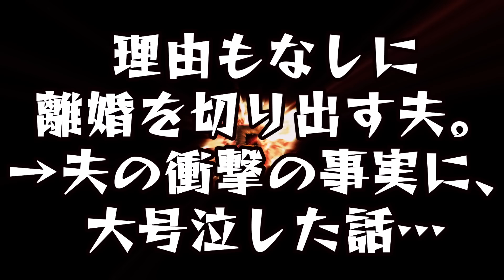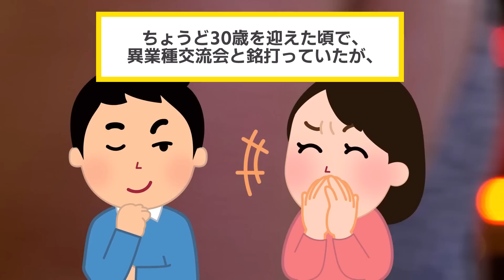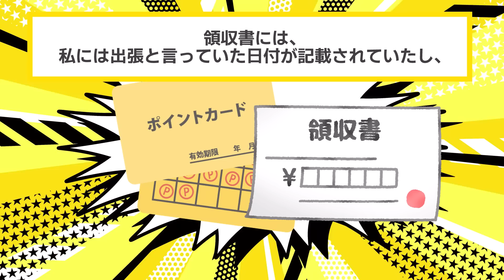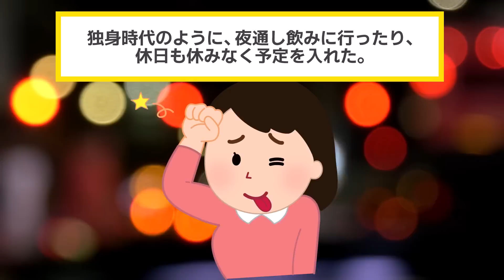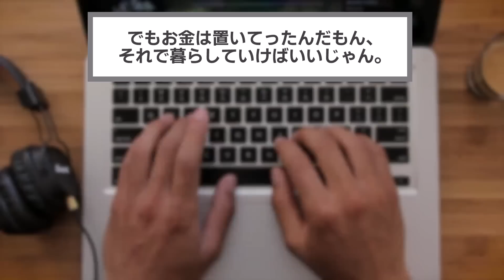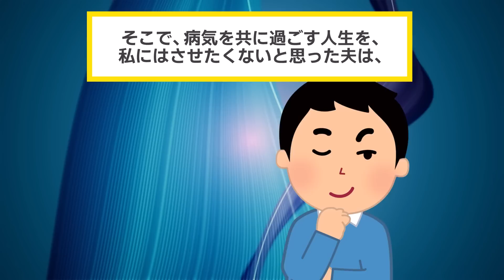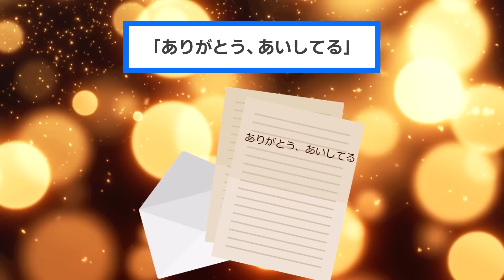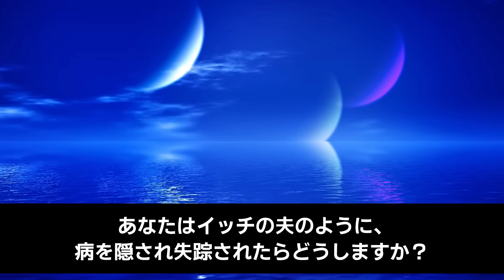理由もなしに離婚を切り出す夫。前日の夜、夫が私のベッドに入ってきて…私「どうしたの？」夫「もう1度だけ…」夫の衝撃の事実にスレ民大号泣【2chスカッと・ゆっくり解説】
▼あらすじ
イッチには、同い年の夫がいた。
夫は多忙を極め、家に帰らない日も少なくない。
"次第に不満を募らせたイッチは、
夫へ当たるようになり夫婦関係は冷えていく。"
"そんな生活を送っていると、
夫はある日イッチに別れを告げた。"
"離婚を承諾し、ある島に移住したイッチは、
仕事を通じてとある依頼を受ける。"
"イッチが向かった先に居たのは、
なんと離婚したはずの夫で..."
二人が迎えた結果に、スレ民は大号泣したのだった。

"理由もなしに離婚を切り出す夫。
→夫の衝撃の事実に、大号泣した話…"

【素材】
・Pixabay様

【効果音】
・OtoLogic様

【BGM】
・魔王魂様
・甘茶の音楽工房様
・LAMP BGM